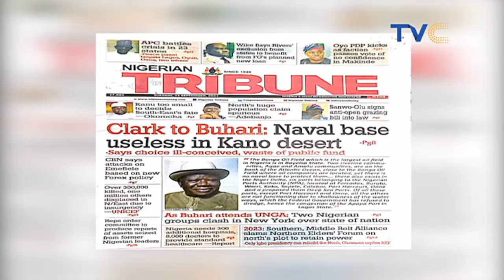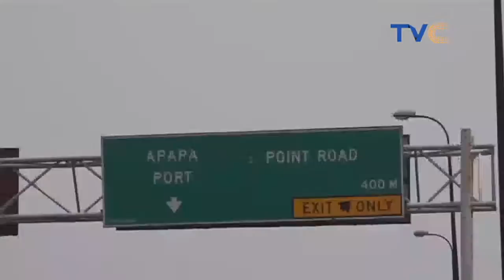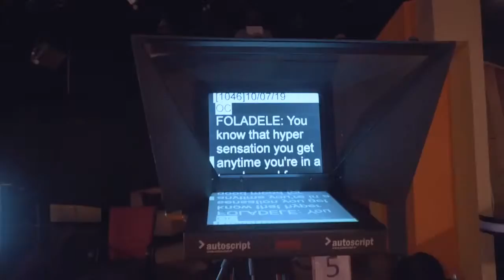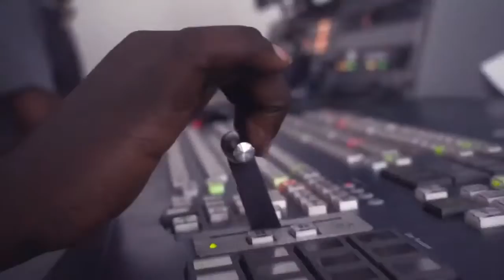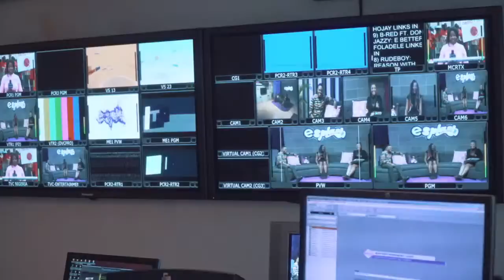Reactions As Nigerians Celebrate Fani-Kayode With Popular Song 'My Helper' | YourView LIVE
Your View September 21st, 2021  (LIVE STREAM)